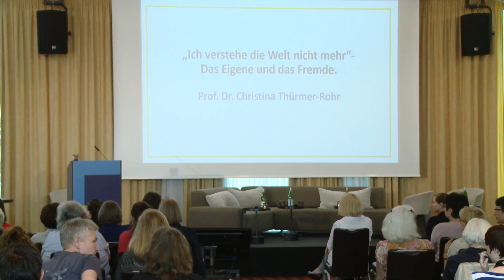Vortrag Prof. Thürmer-Rohr // Fachveranstaltung "Keine Alternative zur Demokratie"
"Ich verstehe die Welt nicht mehr – Das Eigene und das Fremde", Vortrag von Prof. Dr. Christina Thürmer-Rohr bei der Fachveranstaltung des Deutschen Frauenrats "Keine Alternative zur Demokratie – Strategien gegen Antifeminismus und Rechtspopulismus am 23. Juni 2017 in Berlin.